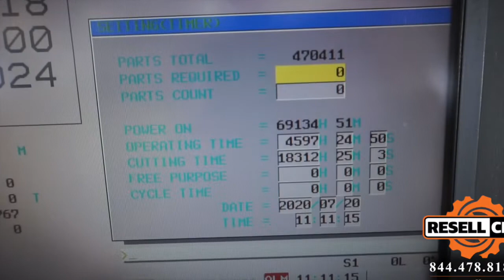2001 Daewoo Puma 230MSB CNC Live Tooling Lathe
This 2001 Daewoo Puma 230MSB CNC Live Tooling Lathe - Item # 08879 is available for sale from Resell CNC.